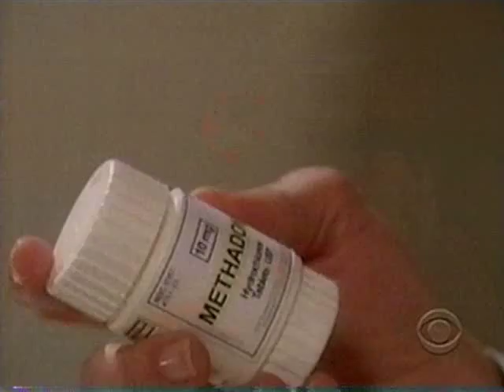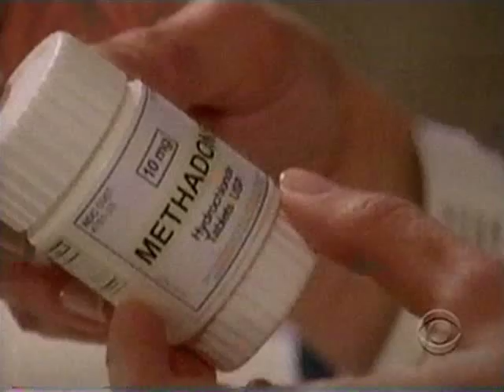ATWT Paul and Meg 06/08/2010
When the toxicology report comes back positive for methodone in Meg's system, accusations start flying.

For entertainment only, no infringement intended.